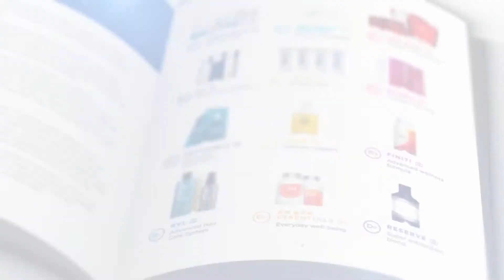Youth Enhancement System™